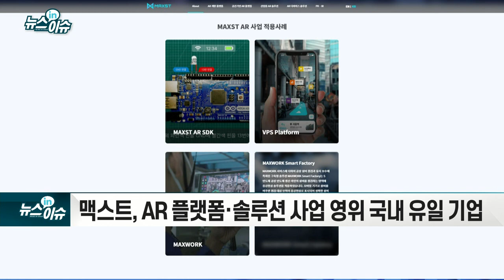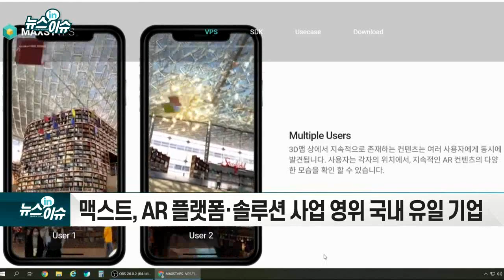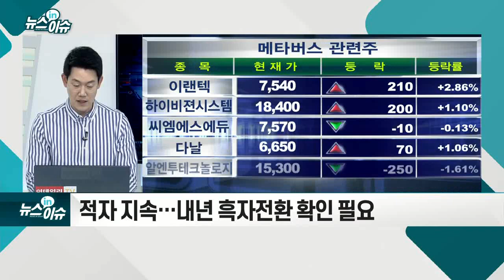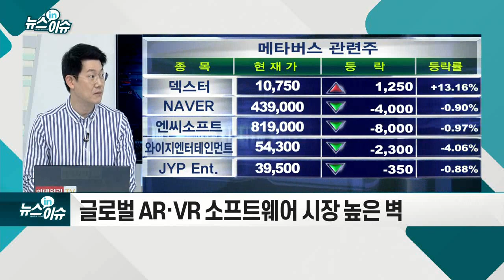맥스트, 공모 청약 신기록… 어떤 기업인데?_기업IN이슈 (20210720)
- 맥스트, AR 플랫폼·솔루션 사업 영위 국내 유일 기업
- 기술특례 상장으로 올해 7월 27일 상장 예정
- 산업용 AR 솔루션 사업, 안정적 성장 전망
- 메타버스 확산에 따른 AR 플랫폼 고객 확대
- 적자 지속… 내년 흑자전환 확인 필요
- 글로벌 AR·VR 소프트웨어 시장 높은 벽
- 메타버스 컨텐츠 확산... AR 플랫폼 사업 실적 본격화 예상